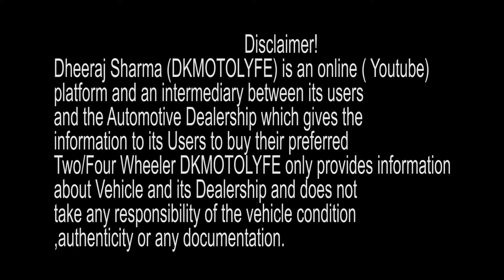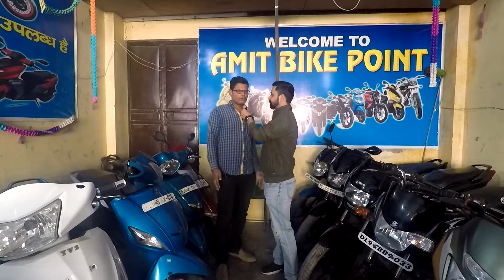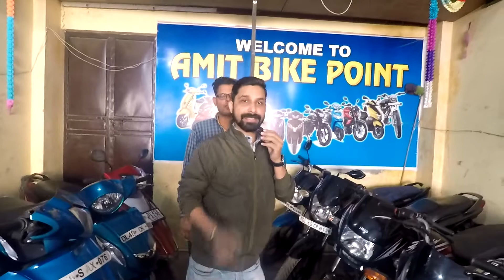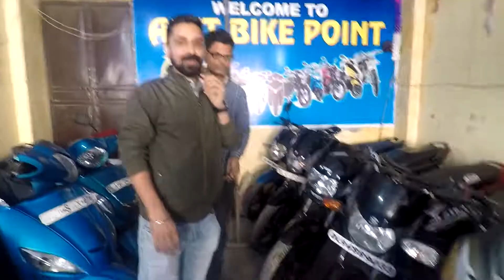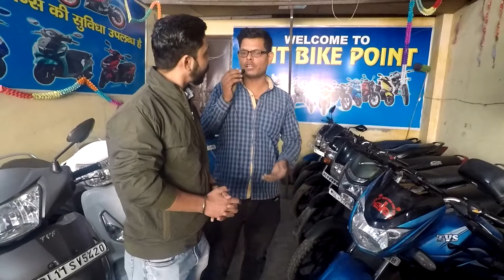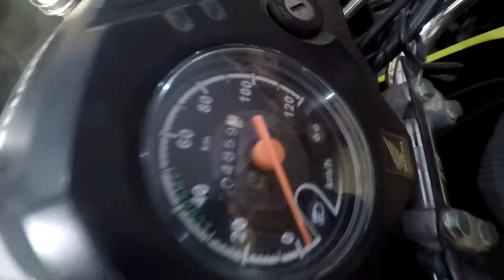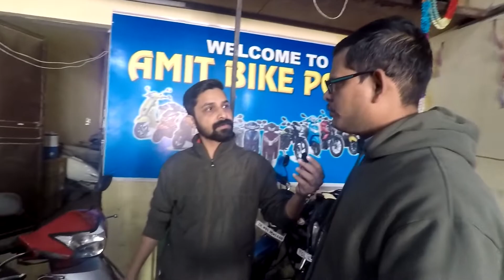Best 2nd Hand Bike Shop I Uttam Nagar I 12000rs.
Dealer Name : Amit Bike Point
Nearest Commandar Chock Vikas Nagar  : Uttam Nagar

location -

BIKE Starting ₹7000 * I Best 2nd Hand Bikes I Uttam Nagar